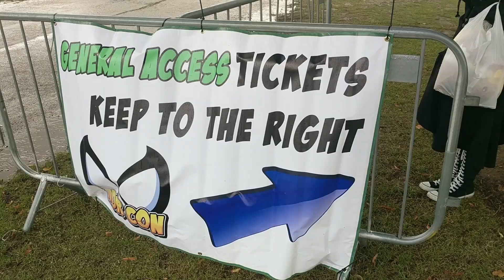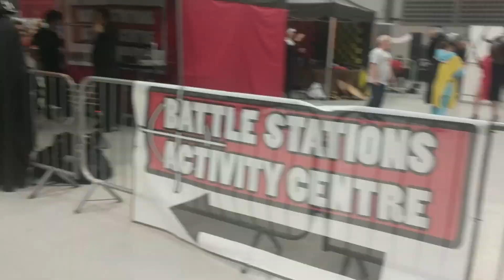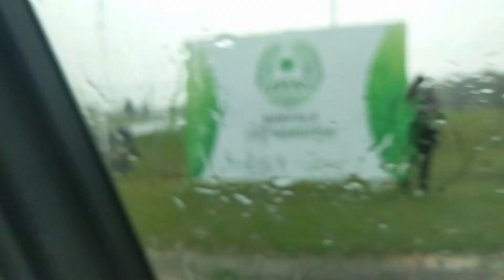NORCON 9 | Attack of the chilli sauce | 2019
~ Credits: ~

songs used;
Heros day off - TeknoAXE (Matthew Huffaker)
Star Wars - Cantina Band (Noize Tank Remix)

editing by Voxophone